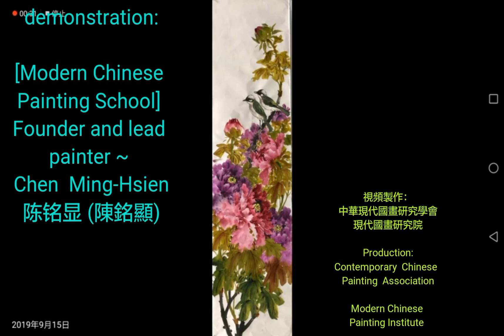富貴白頭Life is rich［3～1］牡丹花國畫教学Chinese Painting～现代中国画-陈铭显 (陳銘顯 Chen Ming-Hsien）～ Modern Chinese Paintin